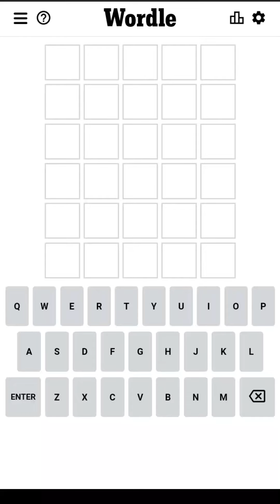Wordle March 27 2022 Answer (Puzzle 281)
Wordle Game March 27 2022 Answer (The New York Times)

Wordle, Wordle Game Online, March 27 2022, Wordle Answer, Wordle Answer Today, Wordle Daily Puzzle, Wordle Answer March 27